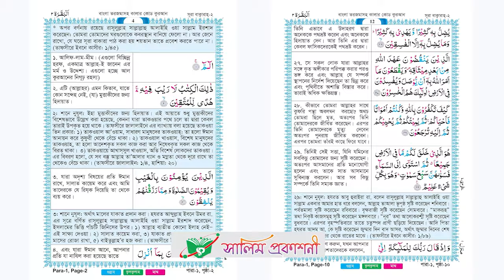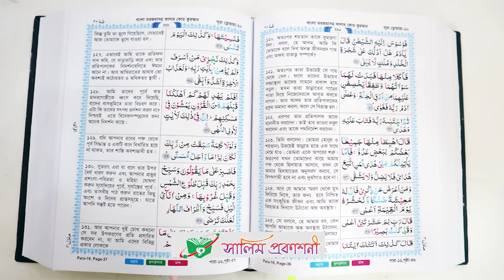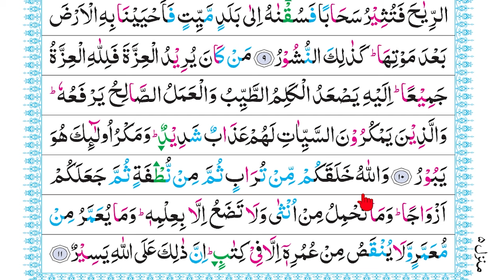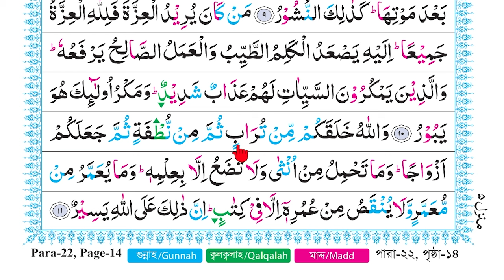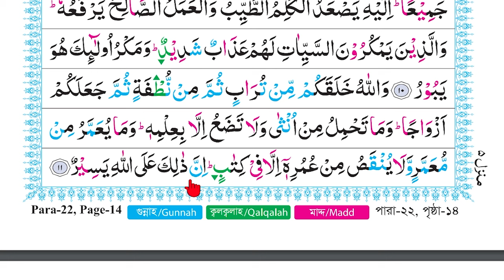বানান করে কুরআন শিক্ষা পর্ব: ৭৫৭, সূরা ফাতির, আয়াত ০৪-১১ । কুরআন শিক্ষার সহজ পদ্ধতি